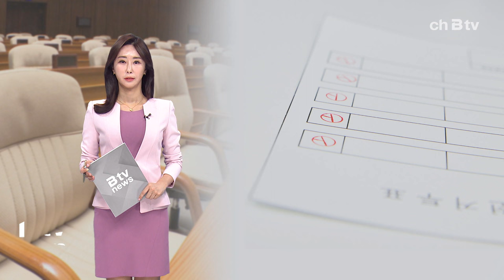[나는 예비후보다] 전만권 '아산을' 예비후보(아산)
안녕하세요. 국민의힘 아산을 국회의원 예비후보 전만권입니다.

Q. 4.10 총선 출마의 변?

저는 34년의 공직 경험을 바탕으로 새로운 도전을 위해 이 자리에 섰습니다.
중앙 정부에서 근무하는 동안 지역 발전과
재난 안전 분야 등 다양한 정책을 추진하였습니다.
또한 충남의 수부 도시면서 아산을 지역과
연접한 천안시 부시장을 근무한 바 있습니다.
특히 공직에서 국가 재난정책을 총괄했던
재난 안전 전문가로서 국민의 생명과 재산을 보호하는 국가
재난 관리 시스템을 혁신하고 지역 균형 발전을 위한 의정 활동을 중점적으로 전개하고자 합니다.
특히 윤석열 대통령과 김태흠 도지사 공약이 순조롭게 추진되도록 저도 힘을 보태겠습니다.

Q. '제22대 총선' 핵심 공약은?

중점 공약으로는 첫 번째
아산 탕정 2지구 도시개발 사업을
본격적으로 추진해서 중부권 성장 거점 도시로 육성토록 하겠습니다.
두 번째입니다.KTX 천안아산역의광역 복합 환승 센터가조기 추진되도록 하겠습니다.
세 번째는 GTX-C 노선 즉 덕정에서수원을 거쳐
아산까지 연장하는 수도권 생활권 진입이 되도록 조기 추진토록 하겠습니다.
네 번째입니다.아산 북부 10만 거점 도시 육성과 교육 발전 특구
지정을 통한 아산형 미래 꿈나무를 육성토록 하겠습니다.
다섯 번째는 곡교천을 가족형 친수 공간을 조기 추진해서 저녁 있는 삶이 되도록 하겠습니다.

Q. 유권자에게 전하는 메시지는?

요즘 생활 물가는 오르고 소상공인 분들을 종종 만나
코로나 때보다 더 경기가 나쁘다는 말씀들을 하십니다.
이제 22대 국회의원을 뽑는 총선이 50여 일 앞으로 다가왔습니다.
만약 지금같이 다시금 여소 야대 국회가 되면 윤석열 정부의
중점 공약은 추진하기 어려워지고 경기는 더욱 침체될 것입니다.
아산 행정의 품격을 그리고 아산 정책에 가치를 높이는
밸류업을 저 전만권이 실천하겠습니다.